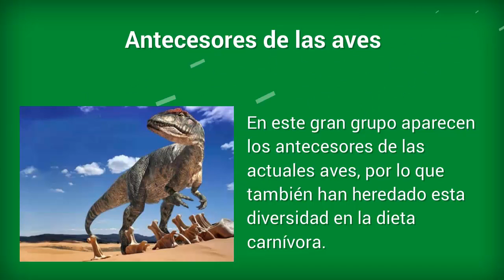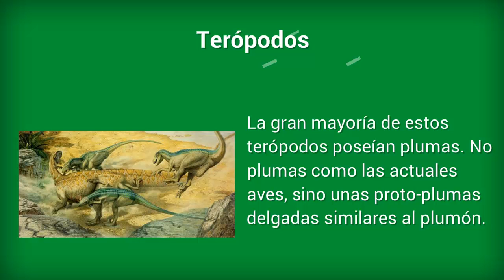Todo sobre los Dinosaurios Carnívoros | Enciclopedia sobre Dinosaurios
Todo sobre los Dinosaurios Carnívoros (tipos, curiosidades…)

Mayormente este grupo de dinosaurios está compuesto por los terópodos, es decir, con caderas como las de un lagarto y de locomoción bípeda. De igual manera, podrás encontrar más adelante datos sobre su forma física y algunos detalles adicionales.

Características morfológicas

Debido a la gran cantidad de dinosaurios carnívoros que han existido, pretendemos realizar una seria de características comunes que pueden ser encontradas en la mayoría de los habitantes en esta categoría. De igual importancia, cabe destacar que algunas de estas características han sido heredadas a las aves actuales.

Independientemente de su tamaño, todos los carnívoros poseían dientes curvados hacia atrás para permitirle atrapar a sus presas y desgarra la carne. Igualmente poseían un gran sentido del olfato, debido a las cavidades anteriores a las fosas oculares llenas de grandes cantidades de sensores olfativos.

La mayoría de estos Terópodos poseían plumones parecidos a las de polluelos recién nacidos y grandes cráneos que le otorgaban grandes cerebros permitiéndoles la cooperación en grupo, aprender y desarrollar estrategias de caza.

Dinosaurios carnívoros venenosos

Gracias a la gran cantidad de estudios realizados se ha conocido sobre la existencia de depredadores que eran capaces de segregar venenos de glándulas especiales, entre ellos se encontraban algunos como los que encontraras a continuación según su clase.

• Opistoglifas: los dientes venenosos se encuentran en la parte posterior, esta no inyecta veneno sino que se filtra junto con la saliva en las heridas.
• Proteroglifas: los dientes venenosos se encuentran en la parte posterior siendo posible recogerlos en el paladar, estos si inyectan el veneno.
• Solenoglifas: similares a los anteriores, permiten recoger los dientes e inyectar veneno. Sin embargo estos tienen dientes más grandes y que pueden proyectar para una mejor mordida.

Dinosaurios carnívoros y el canibalismo

Este se encuentra presente incluso en algunas especies actuales igualmente se han encontrado restos fósiles donde es posible notar que se presentó un caso de canibalismo.

Estos casos pueden ser casuales debido a la falta de presas o por supervivencia cruel durante la época de apareo donde el macho puede romper los huevos fecundados por otro macho y alimentarse de ellos.

En resumen, los carnívoros fueron unos de los grupos de dinosaurios más grandes de la prehistoria, debido a la gran cantidad de especímenes que han podido ser catalogados gracias a los descubrimientos arqueológicos de sus restos fósiles.